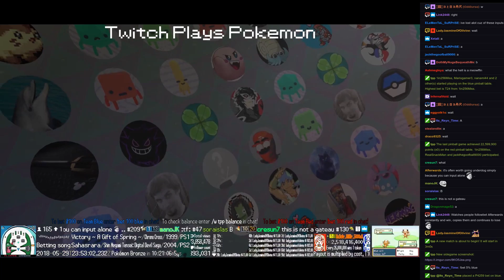Twitch Plays Pokémon Battle Revolution - Matches #118481 and #118482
#118481 [Blue: Silcoon (m-BatonPass), Luxio (m-Mixed), Ivysaur (m-Defensive)] vs [Red: Loudred (m-Mixed), Quilava (m-Scarf), Electabuzz (m-RainDance)]

9:27 : #118482 [Blue: Misdreavus (Perish Song), Mantine (Rain Dance), Delibird (Hail)] vs [Red: Beautifly (Special), Moltres (Standard), Mantine (Standard)]